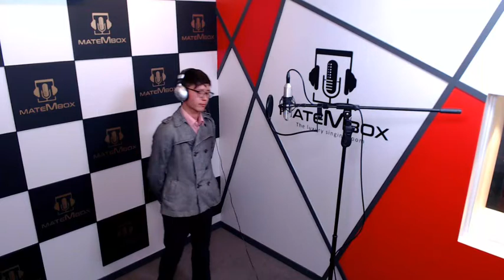나얼 바람기억 [메이트엠박스-일반인보컬라이브]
나얼-바람기억 (발라드)
위치- 메이트엠박스 [전북] 익산 원광대점 배트맨노래연습장